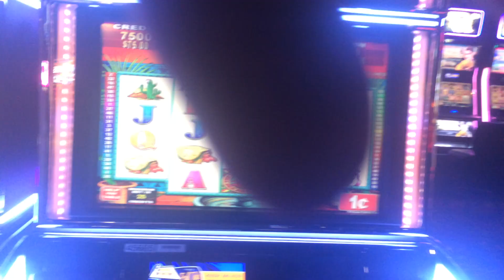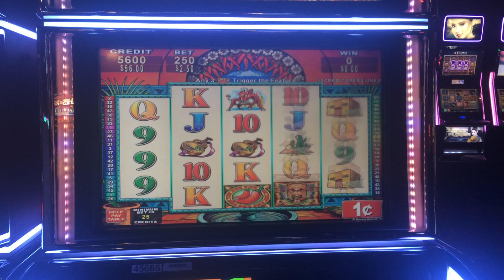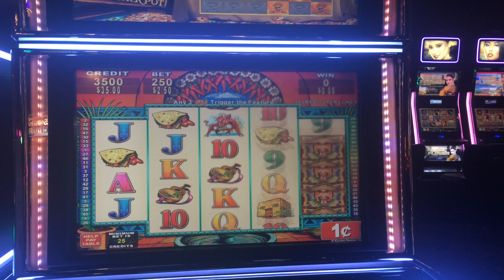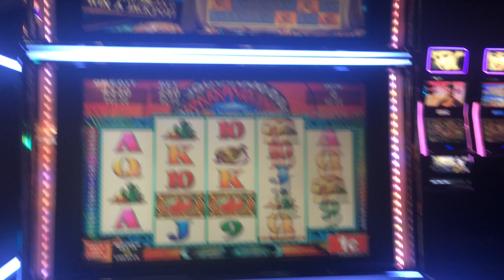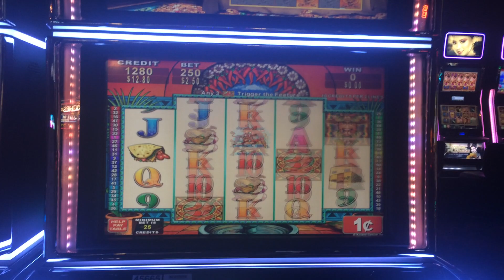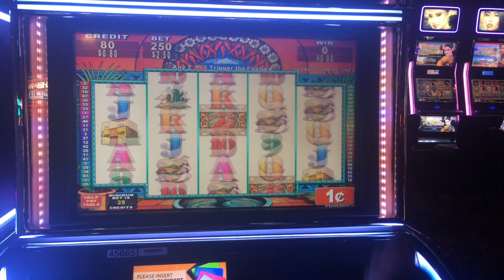LIVE PLAY on Jumping Jalapeños Slot Machine